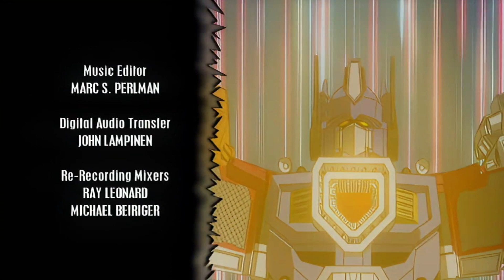Transformers Energon - Episodio 21 [ITA]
Transformers Energon - 21 - La furia di Shockblast

Transformers Energon - 2004

Copyright  Hasbro